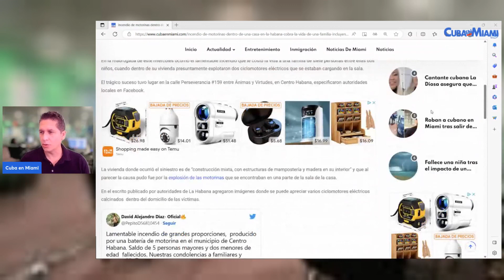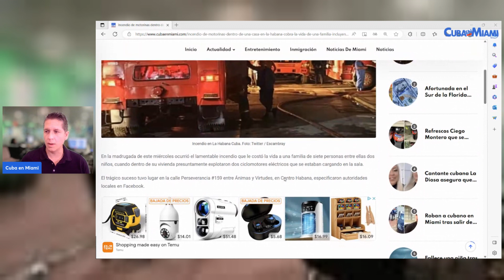ULTIMA HORA: Incendio en una casa en La Habana deja fallecidos a toda una familia incluido dos niños